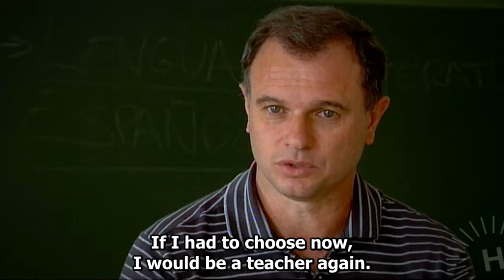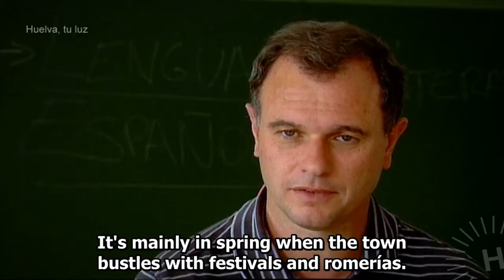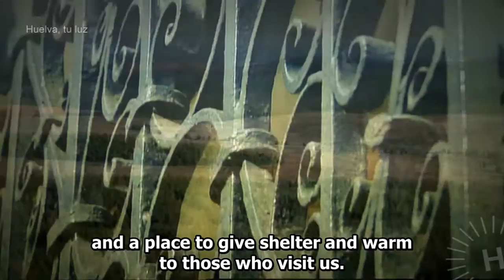Huelva - The region of Andévalo